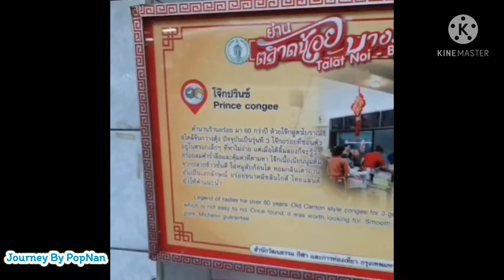โจ๊กปริ๊นซ์บางรักในตำนาน หอมอร่อยระดับมิชิลินไกด์ EP. 13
สูตรโบราณฉบับกวางตุ้ง มีเอกลักษณ์ความหอมของข้าวเนียนนุ่มเนื้อละเอียด หอมไหม้ หมูสับชิ้นใหญ่ๆ อร่อยแบบฉบับของมิชิลินไกด์เลยคะ

ปล. คลิปนี้ถ่ายทำเมื่อเดือน มกราคม2564

📌พิกัด : ร้านอยู่ติดถนน ย่านตลาดบางรัก ซ.เจริญกรุง 44  เยื้องตรงข้ามห้างโรบินสันบางรัก กทม. ถ้าขับรถไป แนะนำจอดรถได้ที่โรบินสันบางรัก

🕰เวลา: ปกติเปิดทุกวัน มี 2 รอบ
              ✔ 6:00 น. - 13:00 น.
              ✔15:30 น.- 00:00 น.
  *แต่ด้วยช่วงนี้สถานการณ์โควิด เวลาจะปรับเปลี่ยนแปลงไปตามประกาศนะคะ

และสามารถสั่งดิลิเวอร์ลี่ได้หลายช่องทางคะ